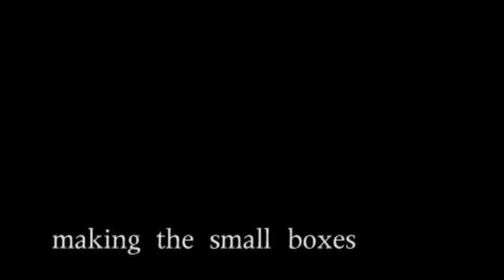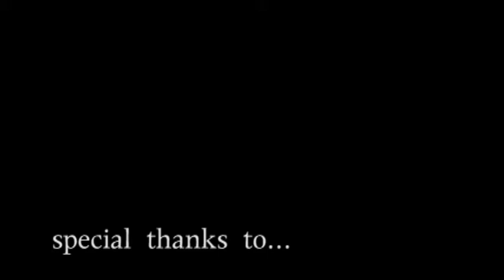Taking, making and building....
Taking slides, making small boxes and then building the BIG BOX. Polish Museum of America.